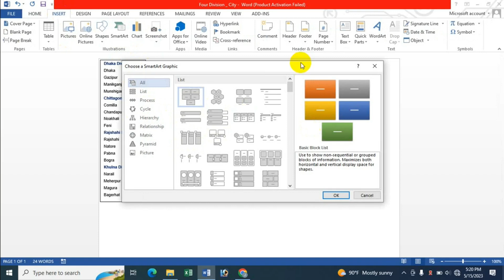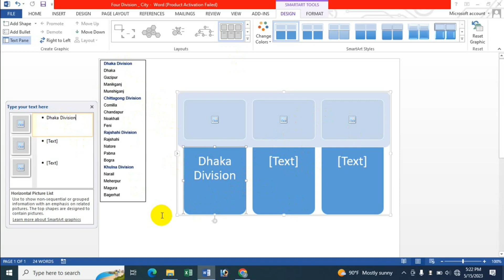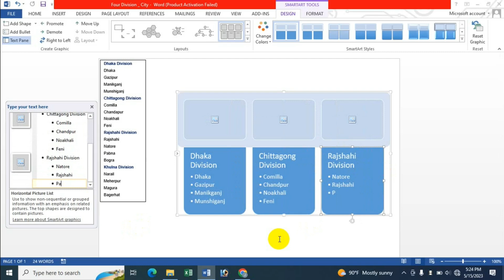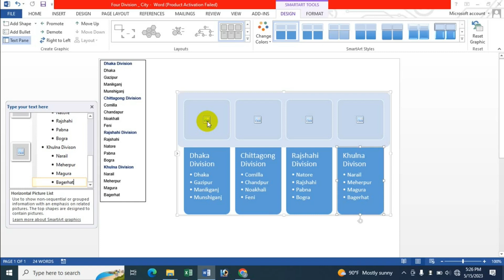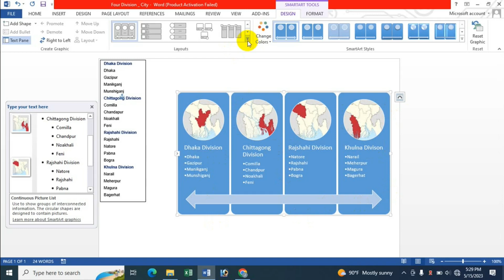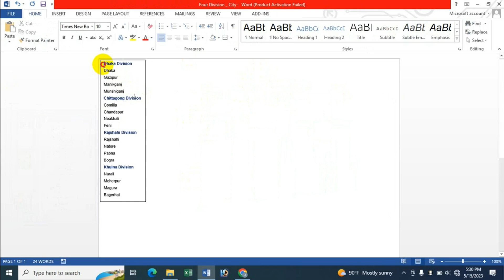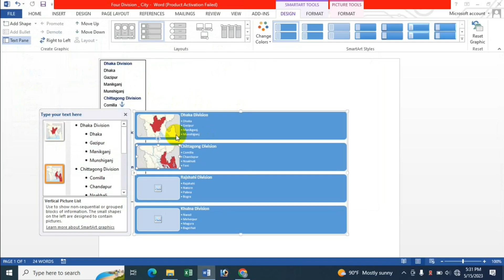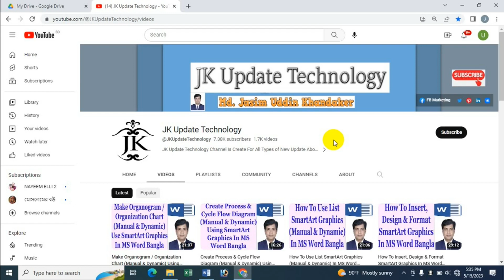Create Picture Flow Diagram (Manual & Dynamic) Using SmartArt Graphics In MS Word Bangla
In this video's I will show Create Picture Flow Diagram (Manual & Dynamic) Using SmartArt Graphics In MS Word Bangla Tutorial